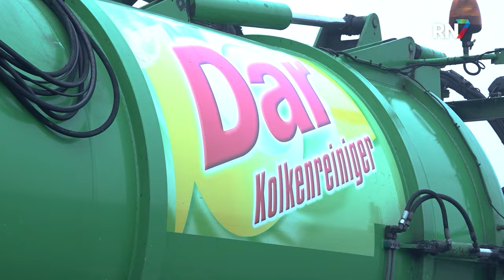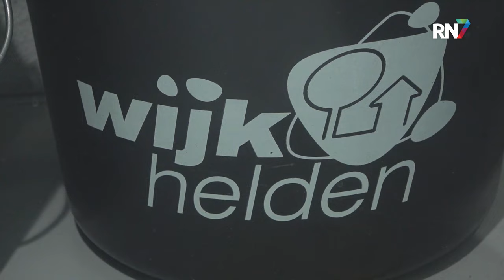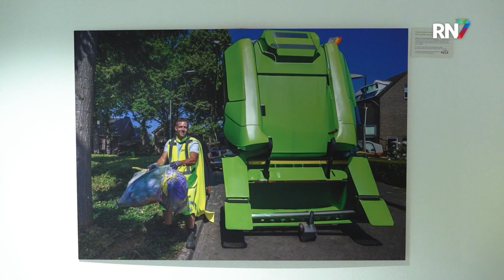Medewerkers van Dar in het zonnetje gezet || RN7 REGIONIEUWS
Deze week is het de week van de helden in het afval en groen. Men kent Dar vooral als afvalinzamelaar, maar er is nog veel meer wat Dar doet. Deze week worden deze groene helden in het zonnetje gezet.